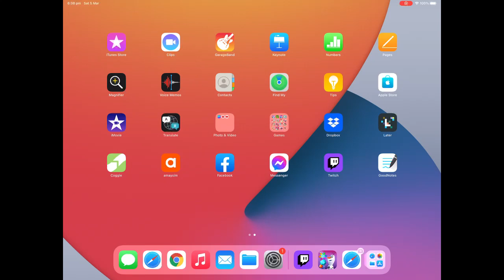Homescapes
The game features:

● A huge, beautiful mansion: discover all the secrets it holds!